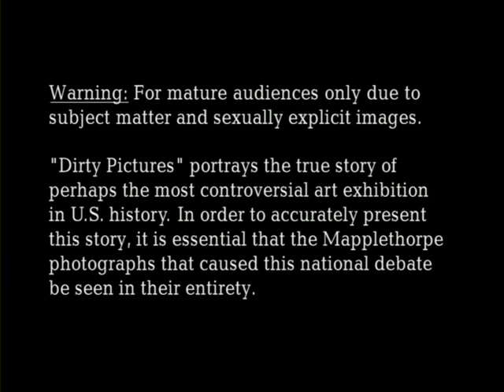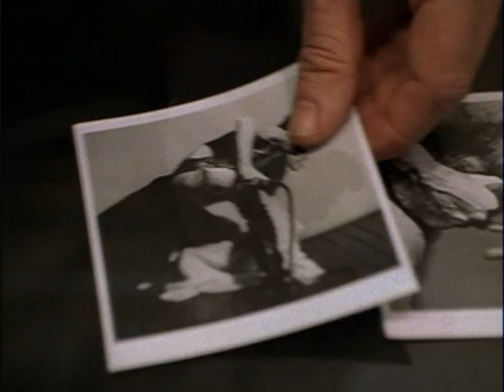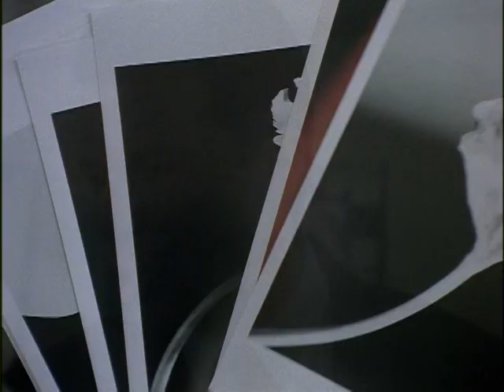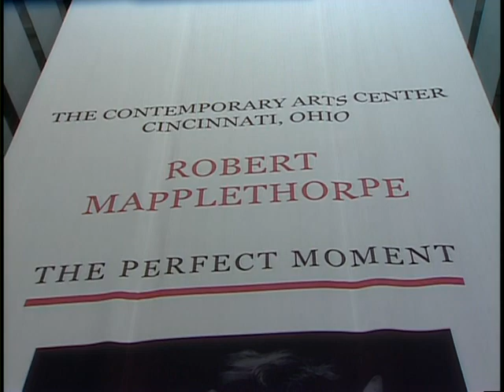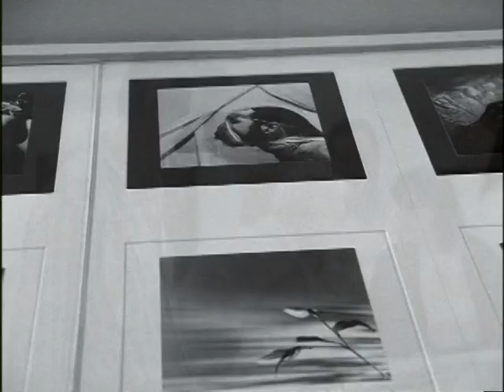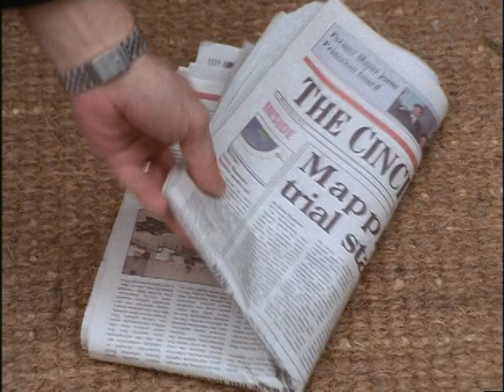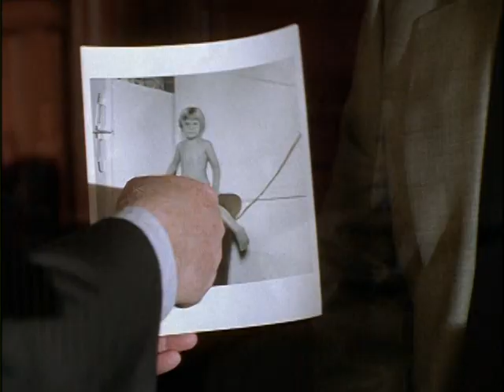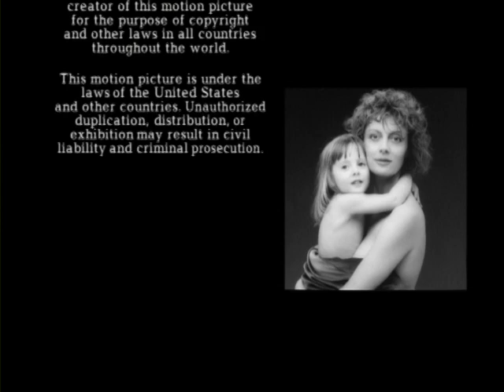Dirty Pictures 2000 (Staring James Woods)